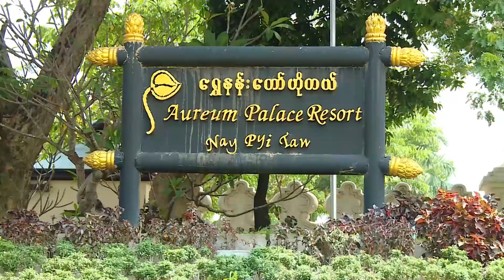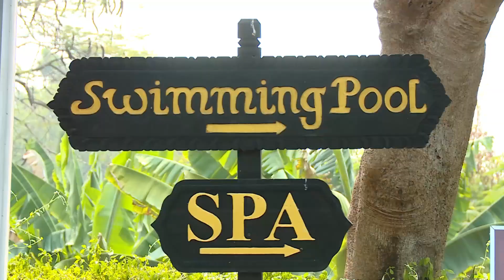Nay Pyi Taw Hotel Zone